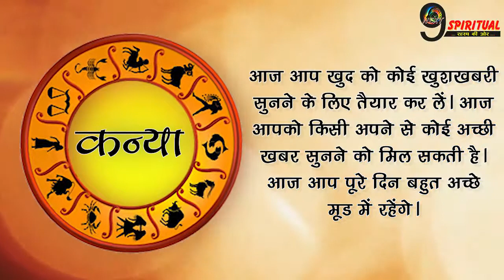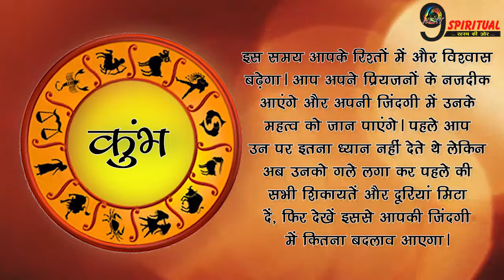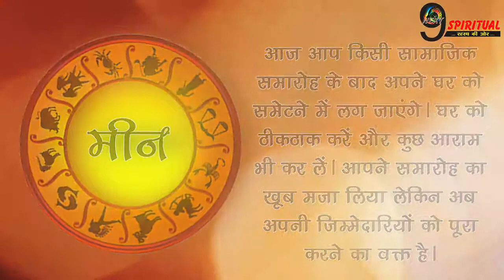जानिए आज के राशिफल में किस को क्या मिल रहा है, जाने आज का राशिफल... | January 3 Horoscope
कैसा रहेगा आपका बुधवार का दिन. आइए जानते है आपकी कुंडली का खेल .. कैसे आएगा आपके जीवन में सुधार. बुधवार को आपको क्या मिलने जा रहा है. यही सब जानने की कोशिश होगी आज के राशिफल में.